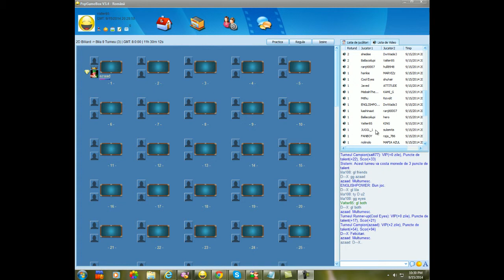bug15 09 14 22 31 PM